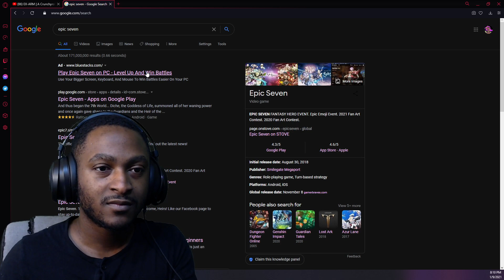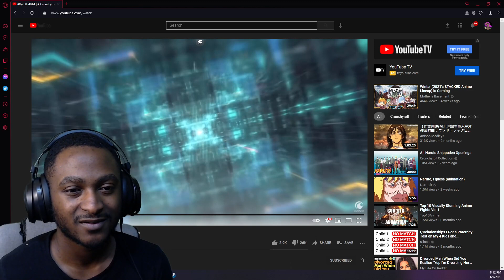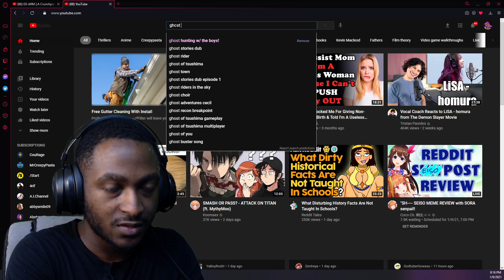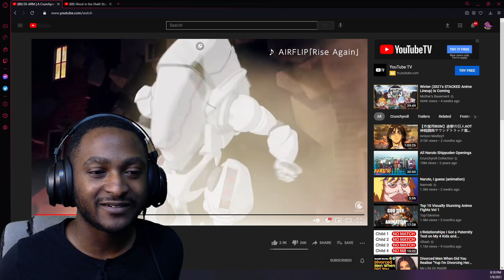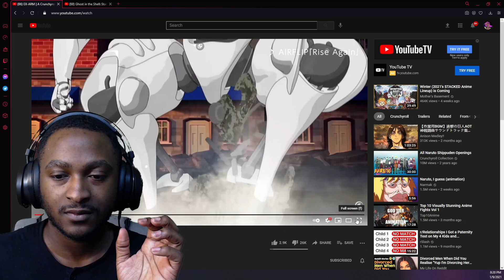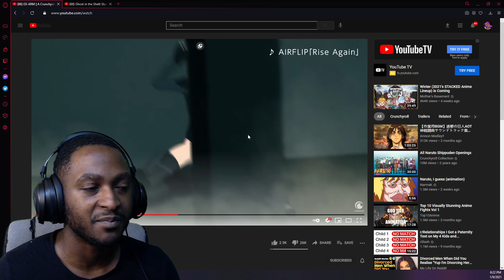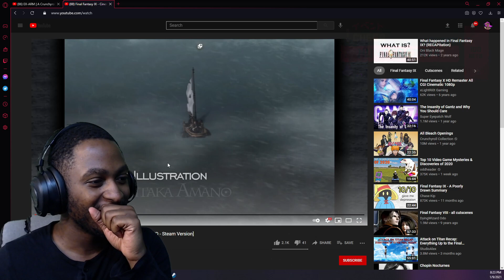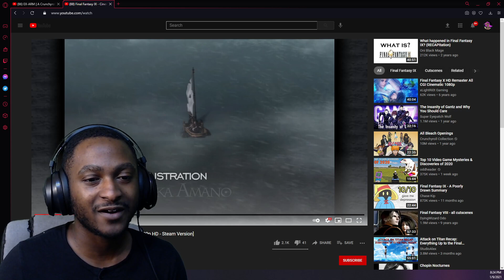IS THIS ANIME!!? EX-ARM | A Crunchyroll Original | OFFICIAL TRAILER Reaction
I appreciate everyone for watching and can’t wait to do more. Stay up.